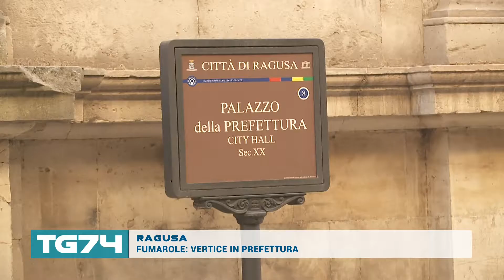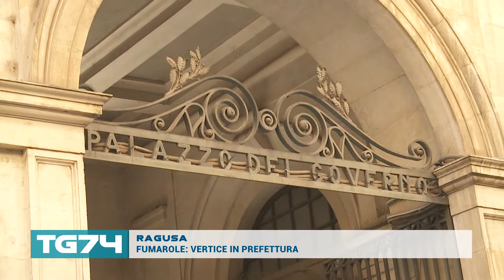RAGUSA FUMAROLE, VERTICE IN PREFETTURA